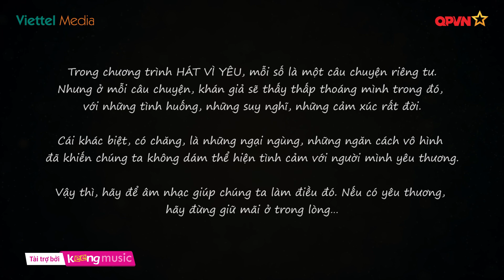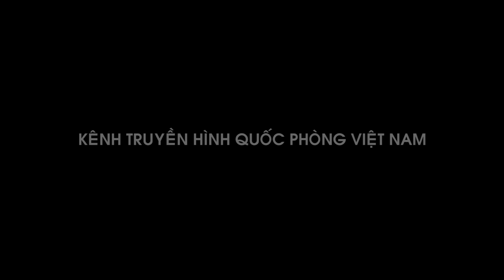Hát Vì Yêu Tập 24 - Cảm Ơn Em Vì Đã Đến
LINK XEM TOÀN BỘ CHƯƠNG TRÌNH TRÊN KEENG:
HÁT VÌ YÊU - Chương trình truyền hình thực tế, thực tế đến từng chi tiết, dành cho những mối quan hệ yêu thương, chân thành và sâu sắc.
Nhưng trong cuộc sống, đôi khi, chúng ta vẫn không dám thể hiện tình cảm với người mình yêu thương chỉ bởi những ngại ngùng, những ngăn cách vô hình... Vậy thì, hãy để âm nhạc, hãy để Hát_Vì_Yêu giúp bạn làm điều đó.
Nếu có yêu thương, hãy đừng giữ mãi ở tròng lòng!
Chương trình được phát sóng trên kênh truyền hình QPVN, Mạng xã hội Keeng và YouTube Keeng.vn